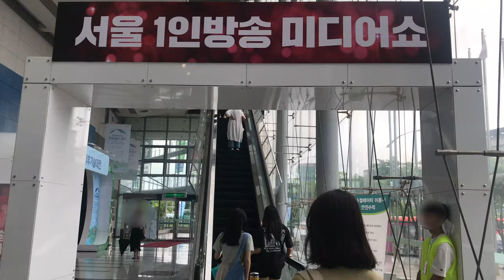[포스트잇] 2019 서울 1인 방송 미디어쇼에 다녀오다!/대학생저작권서포터즈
대학생저작권서포터즈 포스트잇팀이 2019 서울1인 미디어 방송 미디어쇼에 다녀왔습니다.

2019 대학생저작권서포터즈 8월 첫 번째, 포스트잇(10팀)